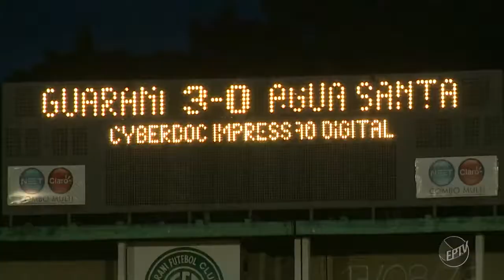Guarani vence o Água Santa por 3x0 no Brinco de Ouro